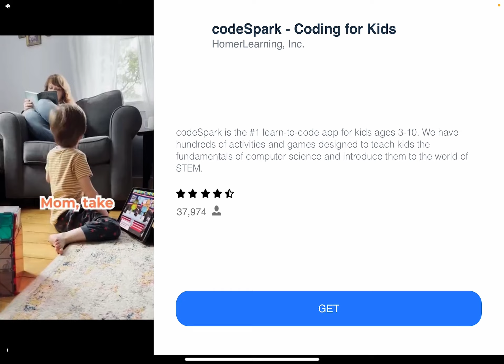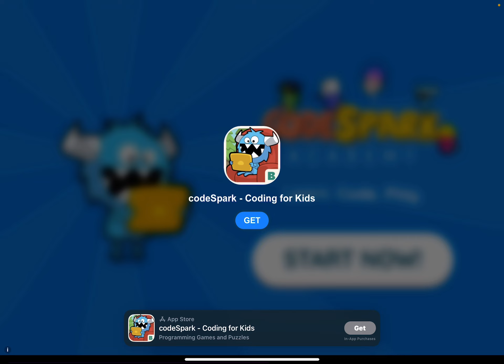Melon Sandbox 8